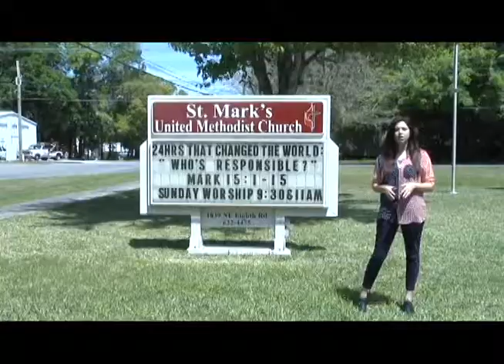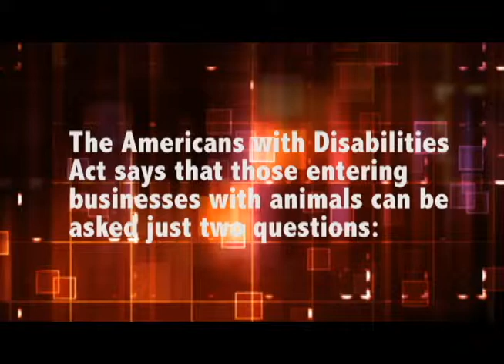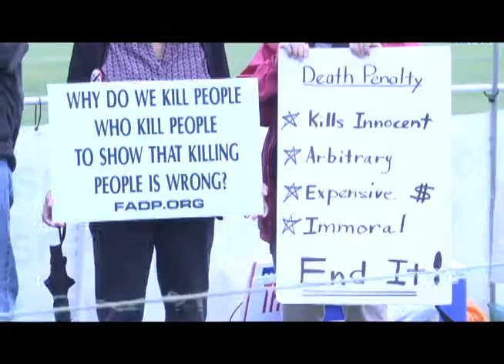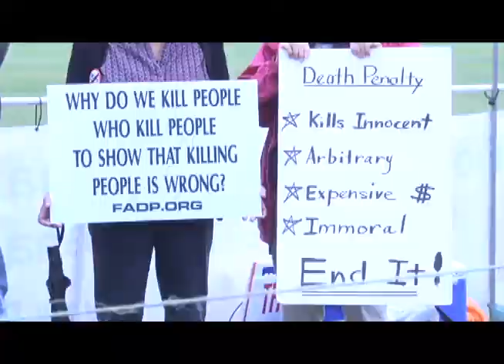investigative demo reel